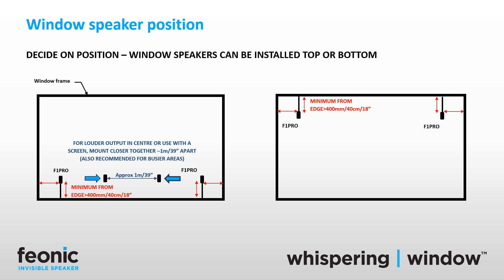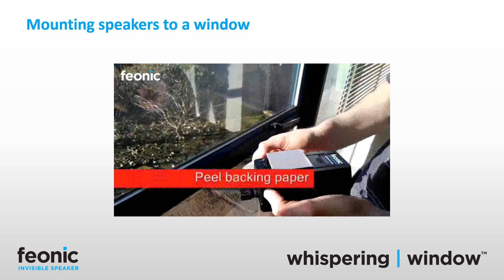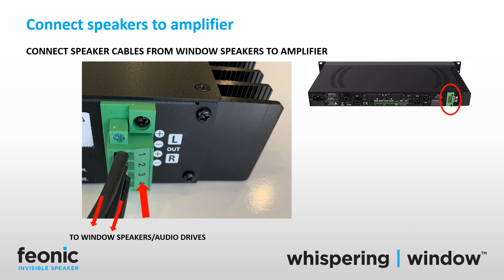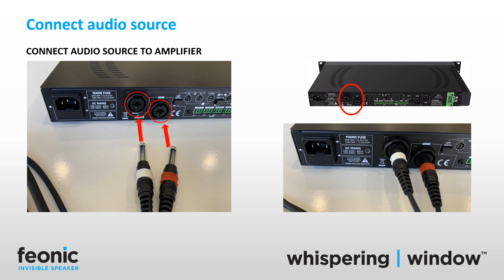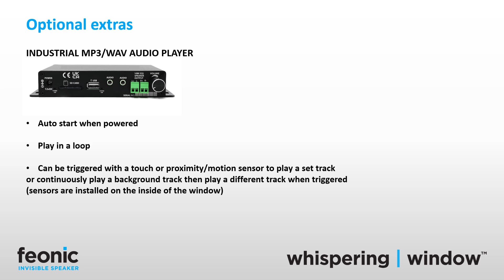Feonic Window Speaker Installation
Simple DIY installation of Feonic window speakers.